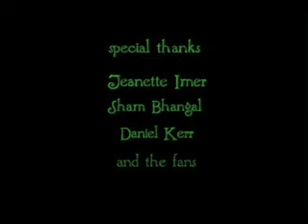LittleFoot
Winner of the Netsurfer's Official Selection: Annecy International Animated Film Festival, 2006
...and...
Winner Cartoon Category: Flash Forward, Seattle 2006

These are property of Adam Phillips!

Bitey encounters a lost little bigfoot. It's dangerous out there all alone in the Brackenwood grasslands!

I DID NOT MAKE THESE VIDEOS!! LINKS TO THE WEBSITE AND VID CAN BE FOUND BELOW!!